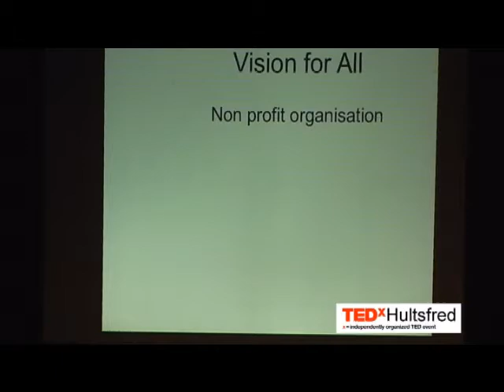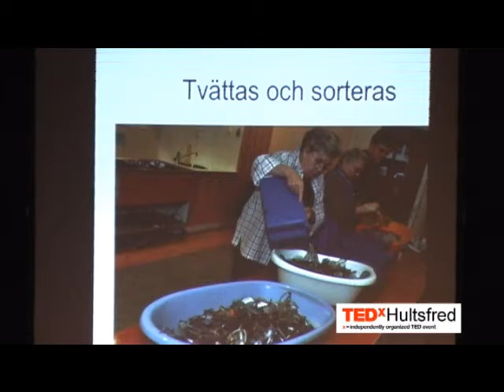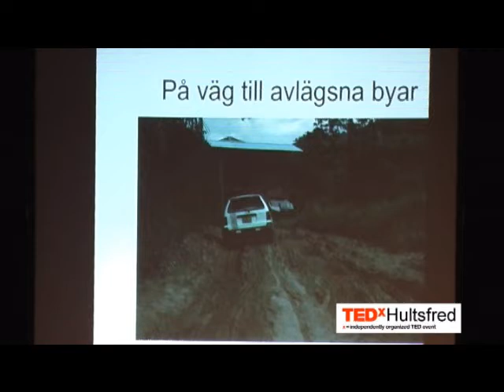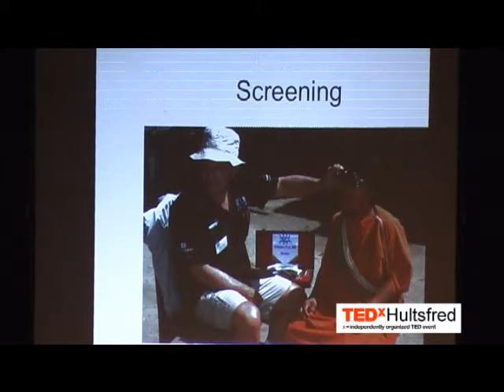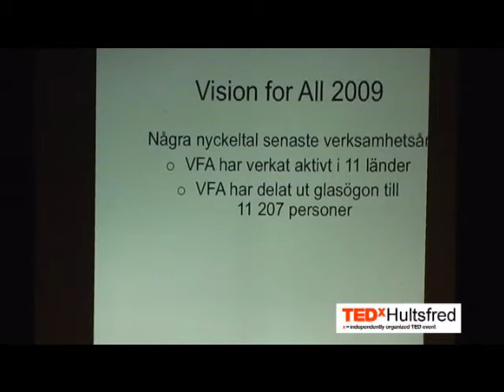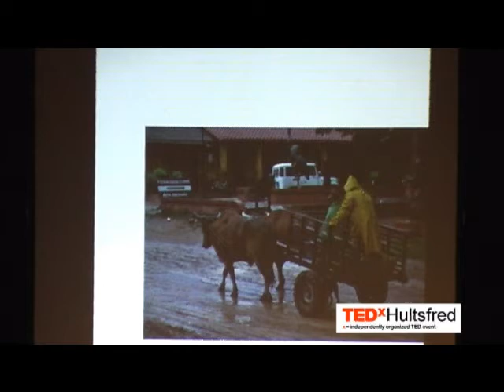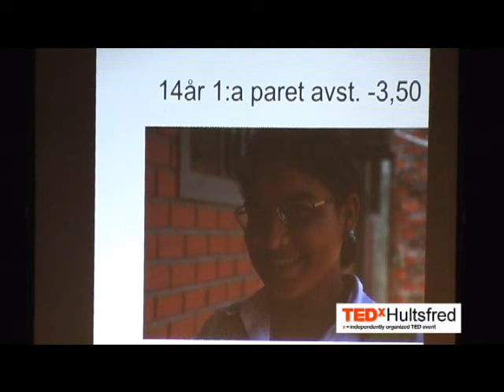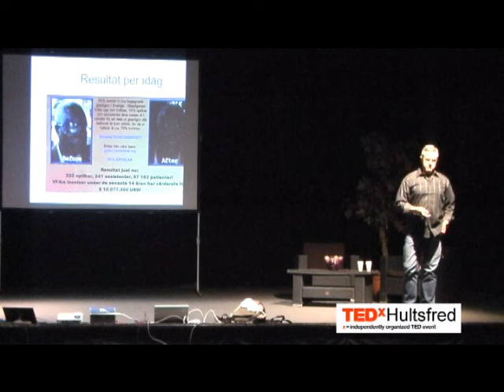TEDxHultsfred - Paul Folkesson - Vision For All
Vision For All (VFA), represented by Paul Folkesson, optometrist, president of the Swedish Optometric Association, board member of VFA. Have been on VFA-travels in Peru and Bolivia. Paul presents VFAs work from inside as board member and volunteer in VFA travels and work days. VFS is a non profit organisation who wants to make it possible for people, in need of glasses, to study and work. VFA works with the most poor people that has the greatest need of measures by an optometrist. Theese people have no possibility to pay for an vision examination or glasses. VFA collects, measures and washes better used glasses in Sweden and then travel to far end places to give the glasses to people in need.